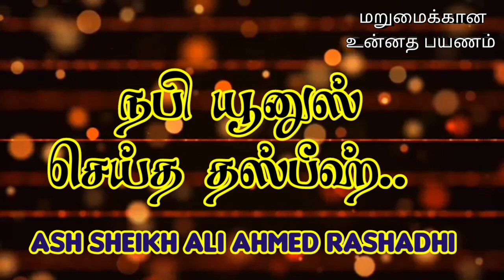நபி யூனுஸ் செய்த தஸ்பீஹ் | Ash sheikh Ali Ahmed Rashadhi | Tamil bayan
This video is about the Tamil Bayan on the topic "repentance of prophet Yoonus alai" by Ash sheikh Ali Ahmed Rashadhi on Friday 15 Jan 2021 at Mafaza Masjid , Sammanthurai.